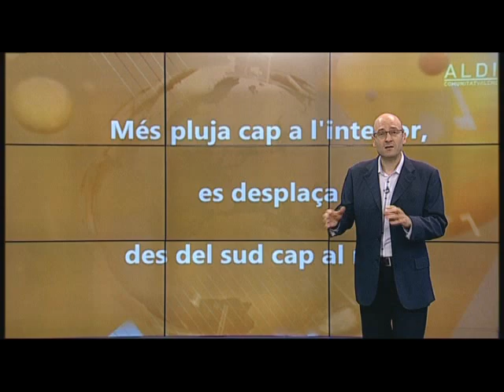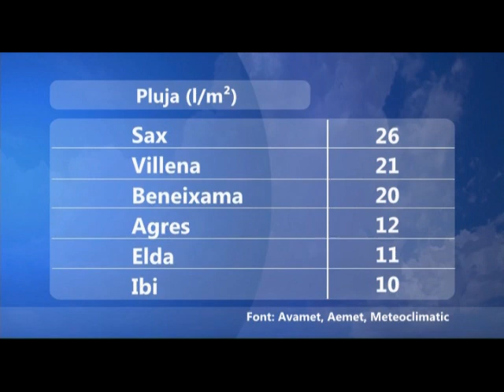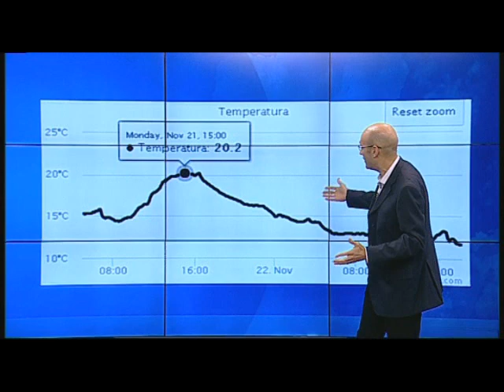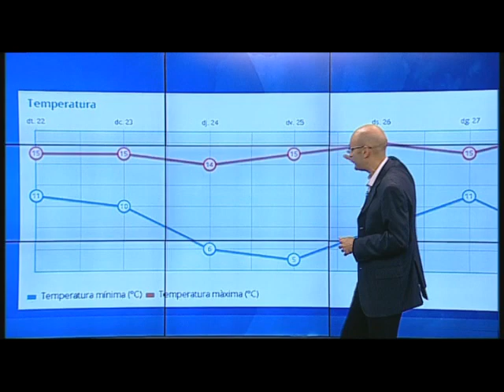oratge nit oratgecv 22 novembre 2016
Quant i on ha plogut?
Plourà més?
Veiem mapes, fotos i dades, i vídeos de pluja i neu !

Gràcies per les dades i les fotos.